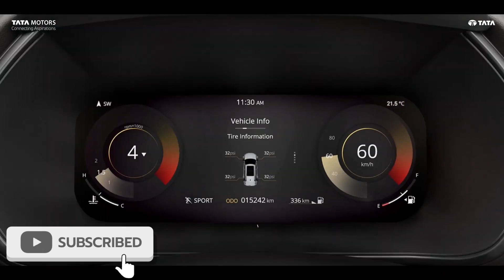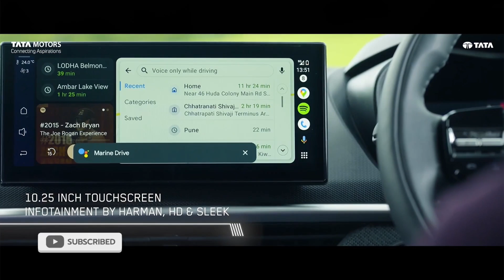Tata Car's Get's Massive Discount Upto Rs 3 lakhs Explain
Get ready for some incredible news! Tata Motors is offering massive discounts on their popular car models, with savings of up to ₹3 LAKHS! In this video, we dive into the details of these unbelievable offers, showcasing which Tata cars are eligible for these discounts and how you can take advantage of this limited-time opportunity.

From stylish hatchbacks to robust SUVs, Tata's lineup has something for everyone, and with such huge savinperfect time to upgrade your ride! We'll also discuss the features, specifications, and the reasons why Tata cars are a top choice for Indian consumers.

Don’t miss out on this chance to drive home your dream car at a fraction of the price! Make sure to watch till the end for tips on the best way to secure these discounts before they vanish!